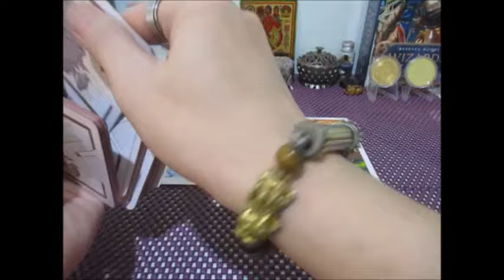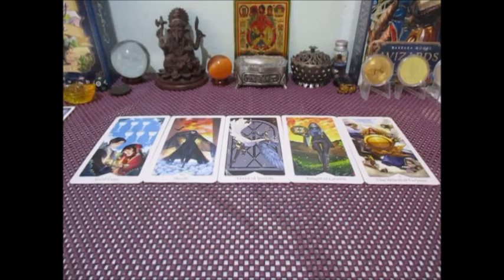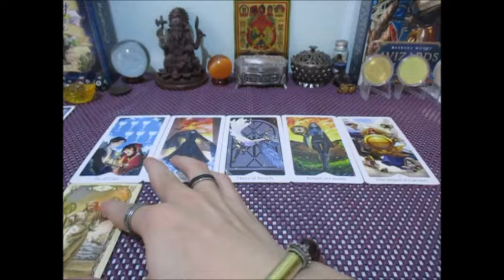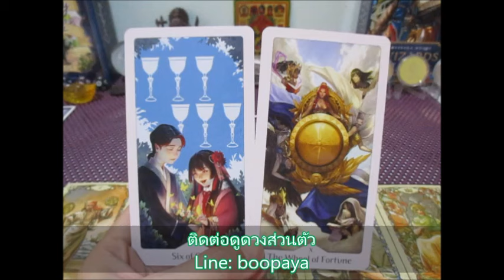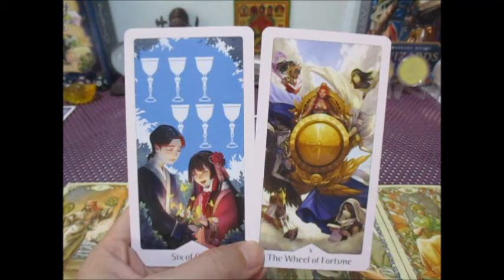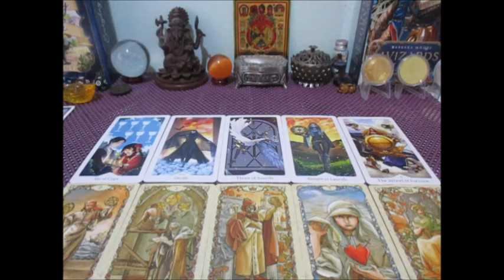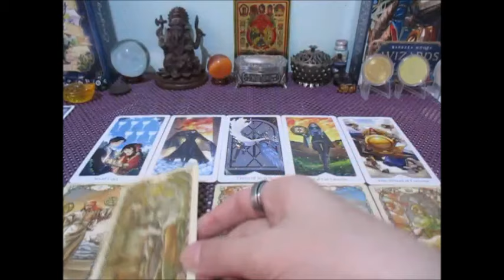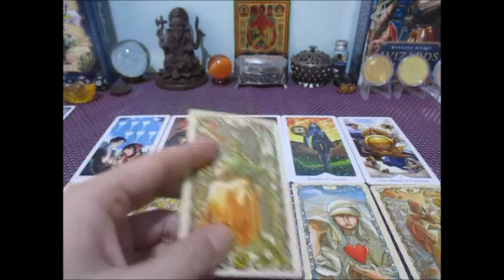ดวงความรัก💕🔮ราศีมังกร 15-31 กรกฏาคม 2567 เขาคิดอย่างไรกับเรา Line: boopaya59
ดวงความรัก💕ราศีมังกร 15-31 กรกฏาคม 2567